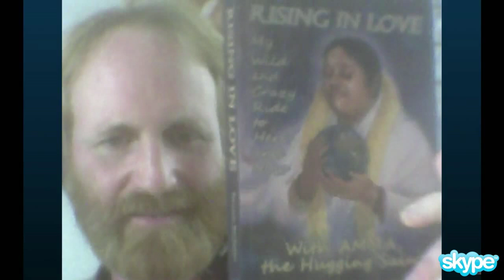Ram Das Batchelder - Buddha at the Gas Pump Interview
Chapters:
00:00:00 - Introduction to Ram Dass and Amma
00:04:17 - The Divine Hug
00:07:32 - The Divine Hug and Humanitarian Work
00:10:54 - A Divine Presence in Disguise
00:14:09 - Amma: The Embodiment of Divine Mother
00:17:30 - The Divine Mother Incarnate
00:20:44 - Comparing Amma with Lord Krishna
00:23:50 - Cultivating Personalities
00:26:58 - Bliss and Peace in the Ashram
00:30:19 - The Evolution of Meditation Journey
00:33:49 - Opening up into pure being
00:37:06 - The Dissolution of the Ego
00:40:14 - The Profound Experience of Sitting with a Saint
00:43:29 - A Global Celebrity and a Source of Charity
00:46:49 - Reaching out to Alleviate Suffering
00:49:48 - Serving the Suffering with Compassion
00:52:55 - Amma's Selfless Service
00:56:05 - Amma's Omniscience
00:59:36 - Epiphanies and Divine Encounters
01:06:24 - The Beginning of the Spiritual Path
01:09:44 - The Revelation of Alma's Identity as God
01:12:57 - Struggles with Relationships and Celibacy
01:16:05 - Reflections on Past Wrong Actions
01:19:15 - Celibacy and Determination
01:22:21 - Transition back to a normal married life
01:25:34 - Overcoming Difficulties in Marriage
01:28:52 - Amma's Divine Intervention
01:32:08 - Return to Amma and Charity Donation
01:35:17 - Organizing Tours and Contact Information
01:38:41 - Farewell and Thank You

Ram Das Batchelder was born in Pennsylvania in 1961, had a spiritual awakening in his early twenties, and has spent most of the last 25 years in India as a devotee of Amma, the “hugging Saint.” He has written four children’s books, which have been translated into several European languages, and also a novel in rhyming verse, three full-length plays, and 40 original songs. In 2012, he and his wife, Tarini Ma, wrote and co-taught a university course on Hinduism in Venezuela. He has given numerous talks and workshops about various aspects of spirituality in many locations around the world. He and his wife are currently offering 5-star tours of the sacred cities of India, to both Spanish and English-speaking groups.

“Rising in Love: My Wild and Crazy Ride to Here and Now, with Amma, the Hugging Saint” tells the story of Ram Das Batchelder’s powerful marijuana-fuelled spiritual awakening in America (which included meeting an angel), his two-year struggle with delusion and addiction, his subsequent renunciation of drugs, and his eventual discovery of Amma (the living Guru known in the West as “the Hugging Saint”). The narrative then covers the 27 amazing years he has spent in quest of Enlightenment as Amma’s devotee, most of that time in India. It is a story of profound healing from drug addiction and despair into a joyfully fulfilled life, and is therefore a ray of hope for all who suffer from addiction or mental illness of one kind or another. The book is a suspenseful psychological thriller, “a real page-turner” (as more than one reviewer has said), yet there is so much humor in the narrative that it reads like a comedic novel. It describes his struggles with dysentery and sexual desire during his first several years at Amma’s ashram, and also includes descriptions of numerous miracles he has witnessed, a vision of Krishna, and the steady progression of his meditation, which has culminated recently in states of samadhi. It also discusses how the author left Amma’s ashram for a six year period, visited numerous other Gurus, and then returned, with a fiancée, and was married by Amma in 2001. One chapter is dedicated to the difficulties he and his wife have faced in their marriage, and the beautiful healing Amma has given them as a couple. There is also a section about the Asian Tsunami, which occurred when they were in Amma’s ashram; hundreds were killed in the surrounding area. “Rising in Love” will appeal to anyone interested in spirituality, Enlightenment, Hinduism, Saints or Gurus, as well as psychology, psychotherapy, angels or Jesus.

Other books:

    You Are The King- A Parable For Amma's Children
    Sathyaram Discovers the Mother of All